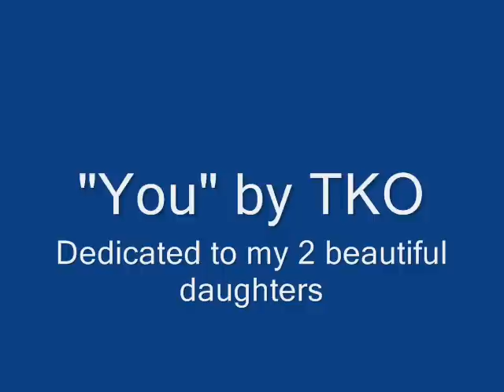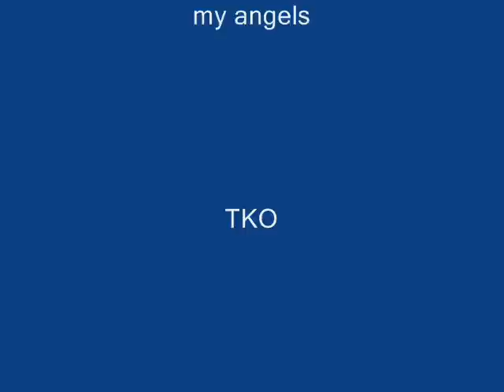TKO - You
Dedicated to lifes greatest gifts